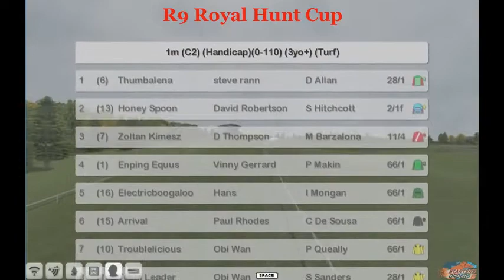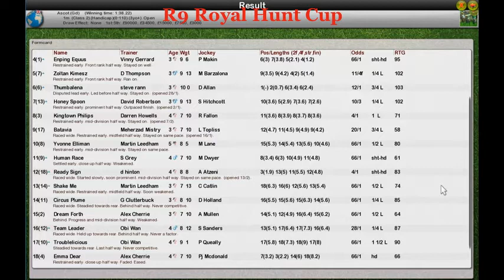FR Wk6 R9 Royal Hunt Cup